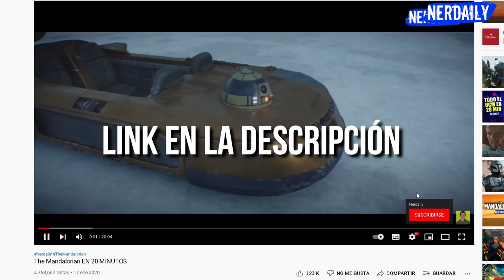El Libro de Boba Fett EN 20 MINUTOS